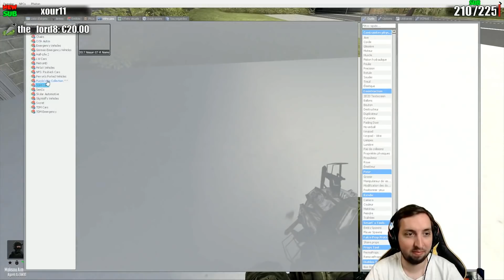DEUX SWAT QUI NE PARLE QUE DE X ! - GMOD DarkRP FR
(Lien pour Insta, Tiktok, Discord, Twitch, et même m'envoyer un message !)

Serveur Garry's Mod DarkRP
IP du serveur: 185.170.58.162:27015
Nom: Sunset G

Serveur Gta5 RP FiveM
IP du serveur pour F8: connect cfx.re/join/axq4g5
Nom: Sunset V